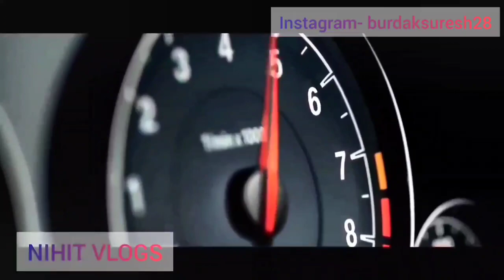Haan Tu Hai | Romantic Mashup song | i20 highway drive | rainy weather